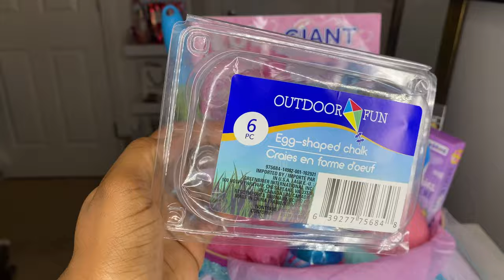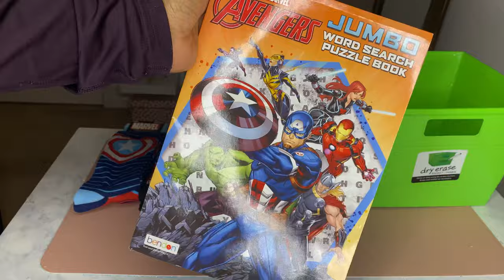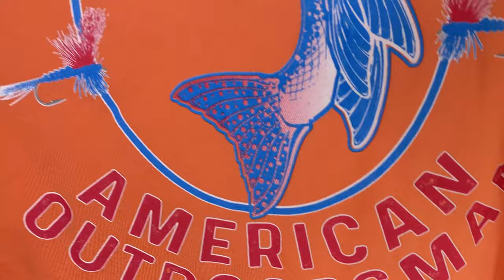EASTER BASKETS GIFT IDEAS 2022 // DIY Tulle Easter Basket // Boy’s Football & Gaming Easter Baskets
Hi Sunshines 🌞 ,

•    Ring Light 👉🏾

Thank you guys so much for watching. All your love and support is very much appreciated.
☀️Stay Amazing. Stay Positive. & Keep Smiling ☀️
                                                            XO, 𝐶𝑦𝑛𝑑𝑖𝑎𝑛𝑎 𝐹𝑖𝑡 🤍